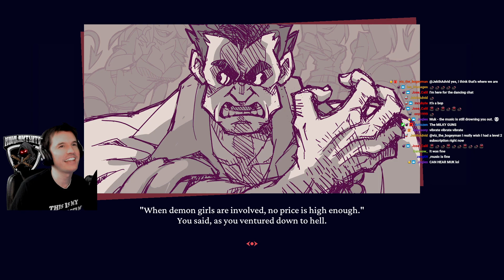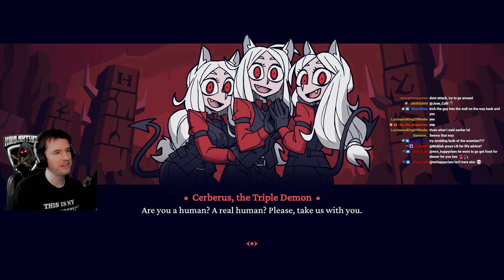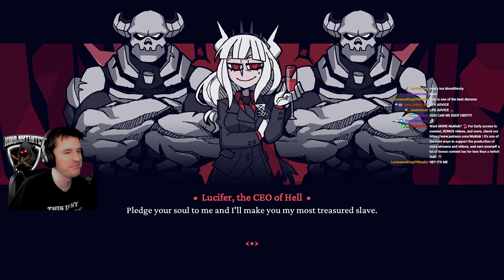Mukluk Plays Helltaker Part 1